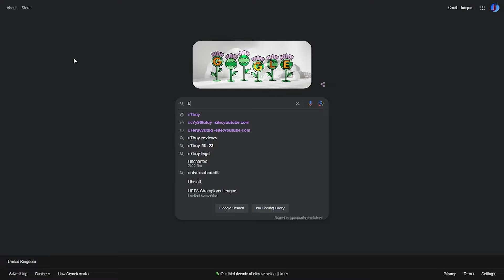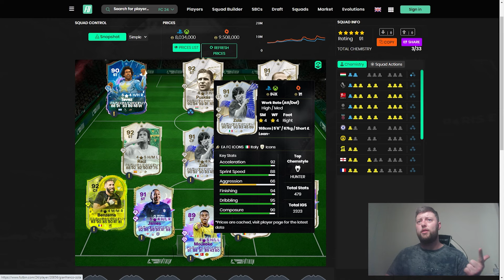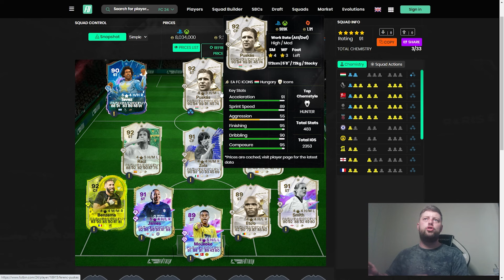Best META Players in Each Position Under 1Mill! EA FC 24